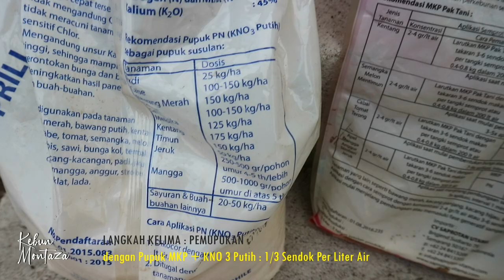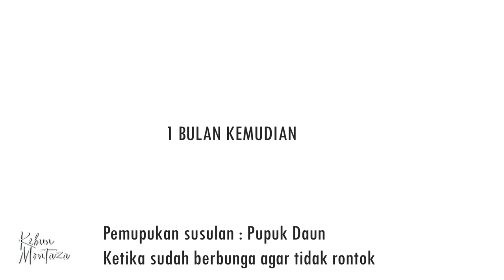Cara menanam mangga agar berbuah Lebat dalam pot, Cara agar mangga cepat berbuah, Tabulampot Mangga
cara agar mangga yang ditanam dalam pot berbuah cepat dan lebat, cara menanam mangga agar cepat berbuah, cara menanam mangga dalam pot, tabulampot mangga
Tabulampot Mangga